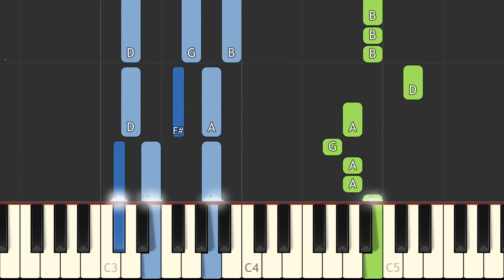Jingle Bells - Easy Piano Tutorial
Learn how to play the christmas song "Jingle Bells". It's easy for beginner :)